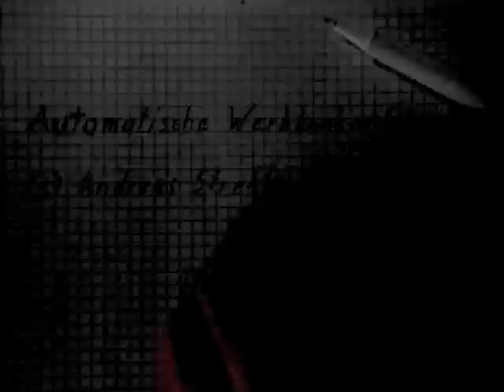Andreas Strehler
Andreas Strehler invents, designs and builds since over 10 years. This is an overview of watches created by Andreas Strehler.